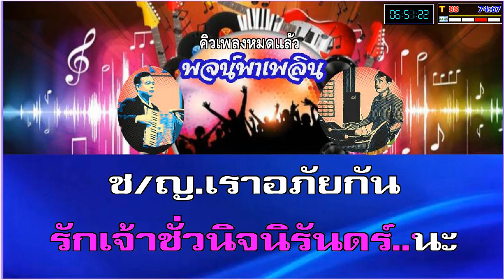สัญญาสวาท คาราโอเกะ ชรินทร์-รวงทอง G